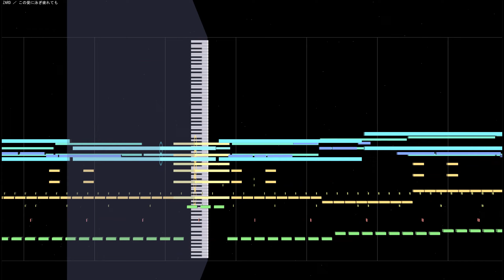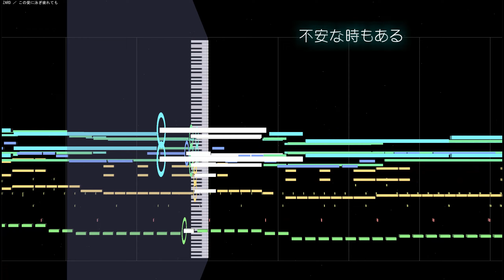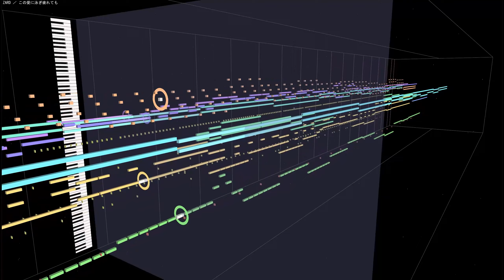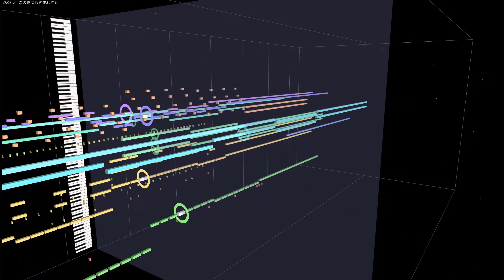(cover)この愛に泳ぎ疲れても ／ ZARD 1994(DTM Instrumental)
ZARDのヒット曲で、11枚目のシングル「この愛に泳ぎ疲れても」です。
ドラマ「愛と疑惑のサスペンス」のオープニング主題歌に採用されました。

原曲：ZARD ／ この愛に泳ぎ疲れても
作詞：坂井泉水
作曲：織田哲郎
編曲：明石昌夫
 歌 ：ZARD
使用ソフト：ABILITY 3.0＋MIDITrail Ver.1.3.0
使用音源：CM-64 + SC-55